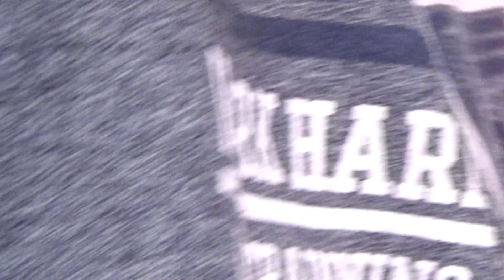Ashqe Chaane Gondnam Naar || Shamas Fakeer || Singer Nazir Dodir || Mehfil Ab Ahad Sheikh Warus 2018